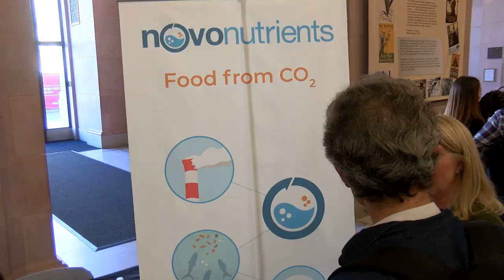Simulation | IndieBio Demo Day #7 Highlights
Biology is the code of life. So what happens when we begin to program it? How do we best prepare for biotechnology augmenting every aspect of civilization?

IndieBio is the world's leading life science accelerator. Their 7th class graduated in Nov 2018 and Simulation was on site to conduct interviews.